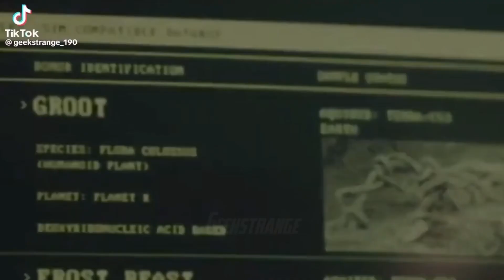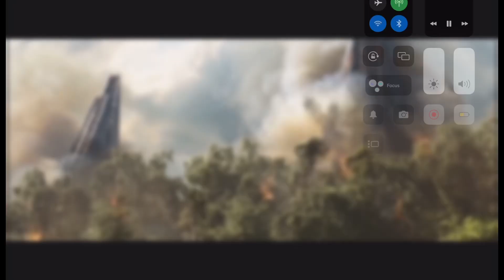Super skrulls coming to the MCU?!😨😱